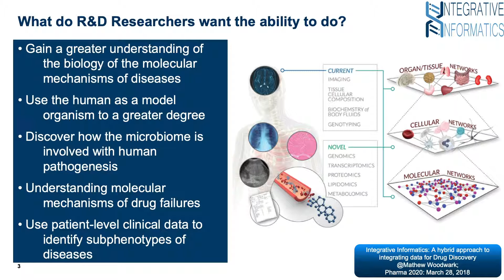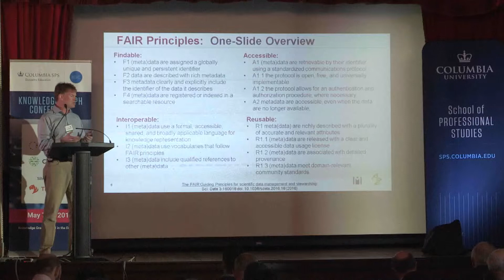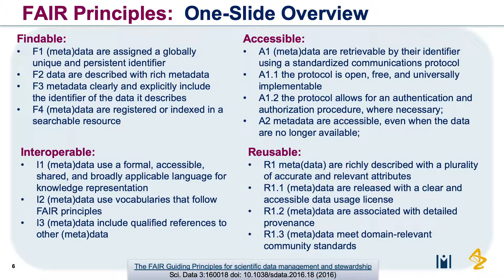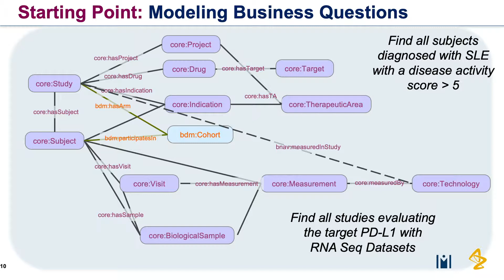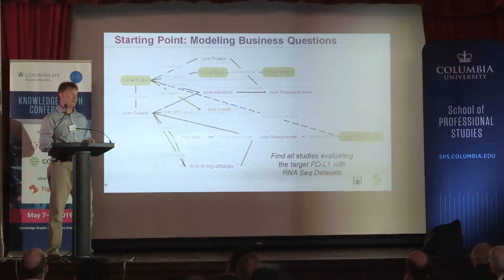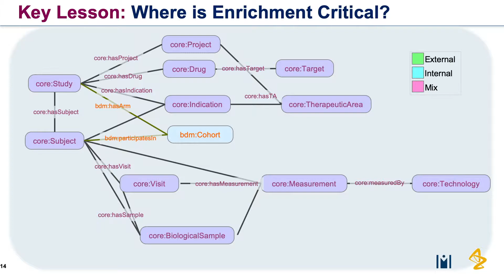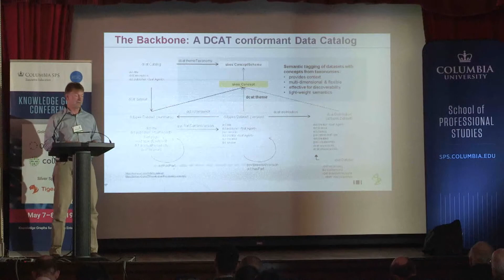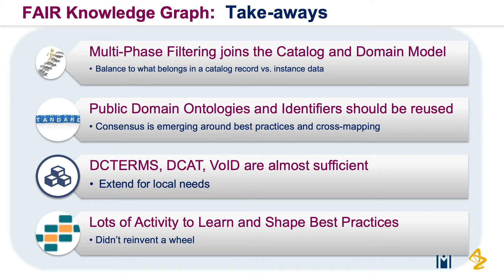FAIR Data Knowledge Graphs – From Theory to Practice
Presented by Tom Plasterer, Ph.D., Senior Director of Bioinformatics and BioPharmaceutical R&D at AstraZeneca.

FAIR data has flown up the hype curve without a clear sense of return from the required data stewardship investment. The killer use case for FAIR data is a science knowledge graph. It enables you to richly address novel questions of your and the world’s data. We started with data catalogues (findability) which exploited linked/referenced data using a few focused vocabularies (interoperability), for credentialed users (accessibility), with provenance and attribution (reusability) to make this happen. Our processes enable simple creation of dataset records and linking to source data, providing a seamless federated knowledge graph for novice and advanced users alike.

Offered on Columbia University’s Morningside campus in New York City, the Knowledge Graph Conference (KGC) is a world-class curated program that brings experienced practitioners, technology leaders, cutting-edge researchers, academics and vendors together for two days of presentations, discussions and networking on the topic of knowledge graphs.

While the underlying technologies to store, retrieve, publish and model knowledge graphs have been around for a while, it is only in recent years that widespread adoption has started to take hold.

As knowledge is an essential component of intelligence, knowledge graphs are an essential component of AI. They form an organized and curated set of facts that provide support for models to understand the world. Today, they power tasks like natural language understanding, search and recommendation, and logical reasoning. Tomorrow they will ubiquitously be used to store and retrieve facts learned by intelligent agents.

In the enterprise, knowledge graphs are the ultimate dataset. Integrating and organizing together internal and external data sources. Knowledge graphs integrate with the larger information system: master data management, data governance, data quality. Their flexibility and powerful representation capabilities allow data scientists to tap them to build powerful models.

The Knowledge Graph Conference is coordinated by Columbia University School of Professional Studies' Executive Education program. for more information.

SPS advances knowledge with purpose to move careers, communities, and markets forward. Our mission is to provide a rigorous education, informed by rapidly evolving global market needs, that supports the academic and professional aspirations of our student community. Our vision is to become the premier destination for professional education by generating interdisciplinary thought leadership, developing innovative pedagogy, and advancing globally competitive academic solutions for ambitious agents of change and impact. Through specialized programs taught by leading educators and leading-edge practitioners, SPS students gain the skills and support they need to move their careers, communities and industries forward.